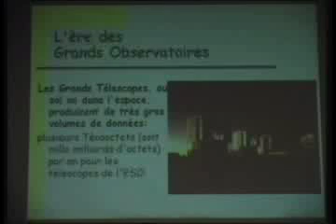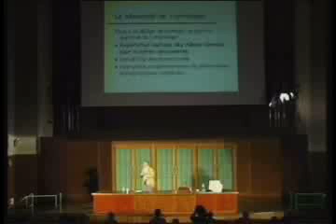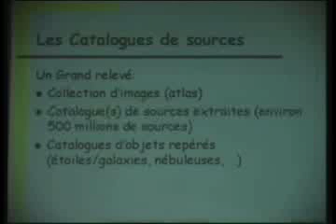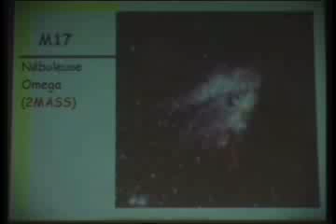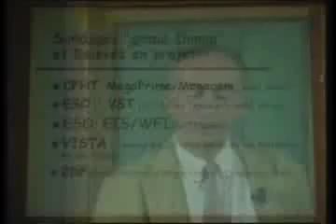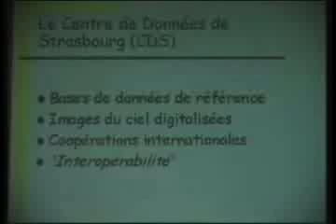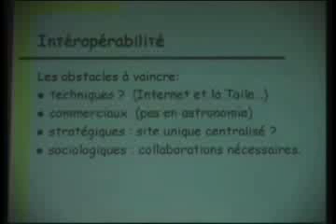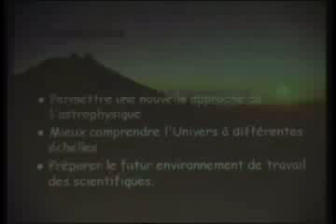UTLS 181970 Astro Echanges de données